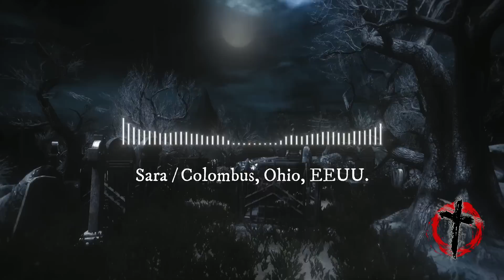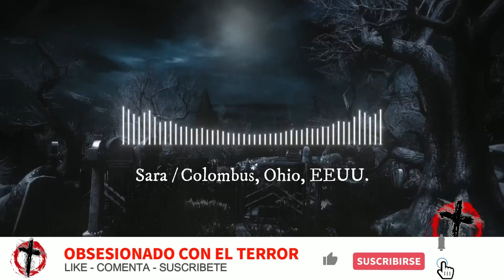MUERTO HACE 10 AÑOS - PÓDCAST - TEMPORADA 06/02 /RELATOS DE TERROR / OBSESIONADO CON EL TERROR /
Contáctame para contarme tu relato o al menos para saludarme

Visita mi Canal Secundario "ATERRADOS EN LA NOCHE" y prepárate para vivir una aventura que te mantendrá en vilo.

¿Tienes una relato o suceso paranormal o tenebroso que te haya ocurrido a ti o alguien que conoces?
Compártelo en mi canal de Youtube "Obsesionado con el Terror"

Teléfono Celular:
‪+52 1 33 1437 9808‬ SOLO WHATSAPP